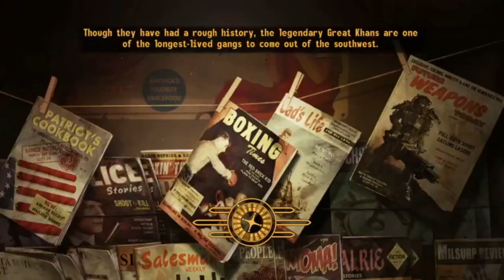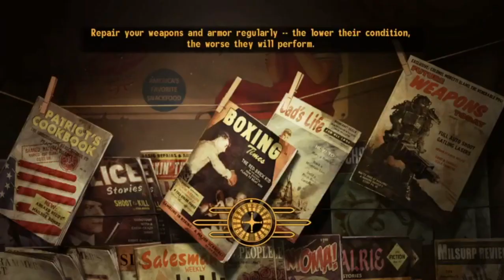Fallout New Vegas PT 5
I continue my adventure through New Vegas. Enjoy, Like & Sub :)